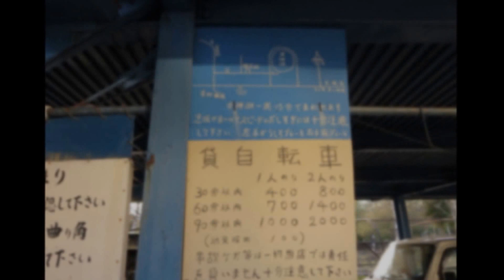長野県「女神湖ゴーカート」Megamiko go-kart.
長野県女神湖近くにあるゴーカートと貸自転車です。ゴーカートは本格的なコースで大人でも楽しめます。動画は営業時間後に撮影。It is an introduction video of the go-kart and a bicycle rental service located near Megamiko of Nagano Prefecture.
住所:長野県北佐久郡立科町大字芦田八ヶ野 1016-1